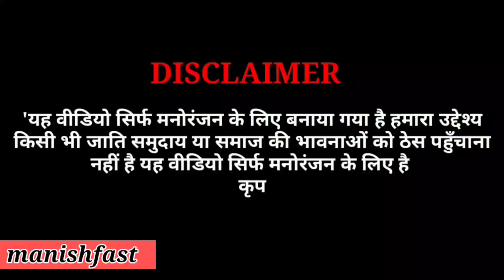phone pe Bhikhari QR code wala Bhikhari@ManiMerajVines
लखनऊ का डिजिटल भिखारी Lucknow ka digital Bhikhari @ManiMerajVines @CarryMinati

yah video Manoranjan ke liye Banaya Gaya Hai